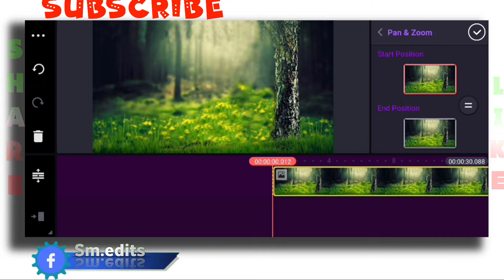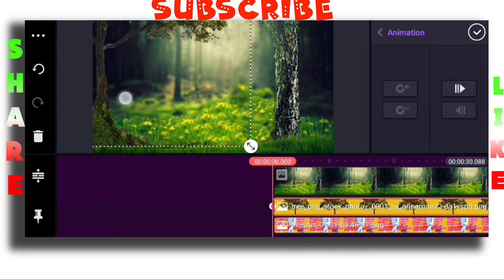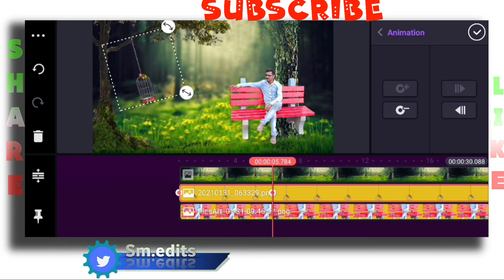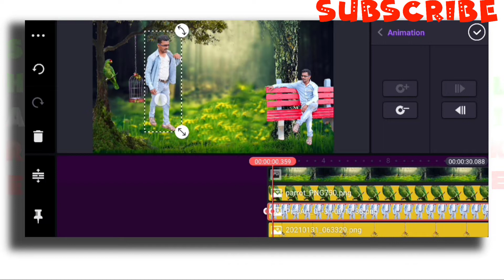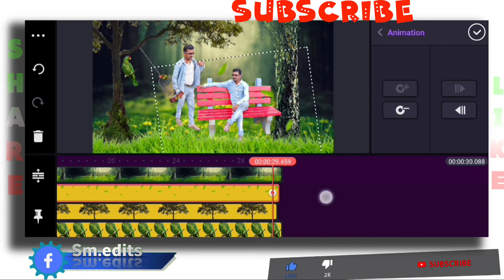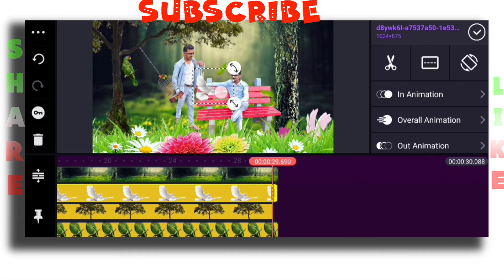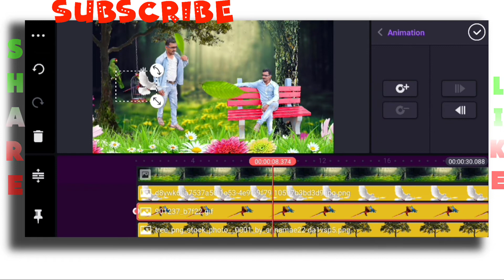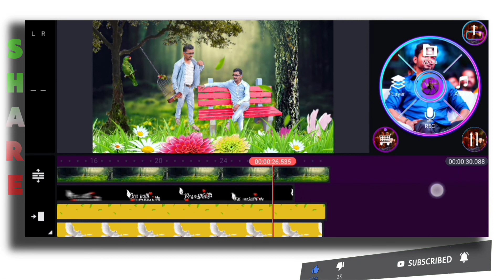wonderful trending nature status editing with photo in kinemaster trending lyrical editing Tamil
beautiful nature WhatsApp status editing in kinemaster 2021 tutorial videos nature background video trending lyrical video editing Instagram reel viral videos editing 2021 in tamil  nature background

kinemaster pro apk Malayalam,how to create Whatsapp lyrics status video Malayalam, whatsapp status video Malayalam,
black screen video effect kinemaster download, slideshow green screen, wedding slideshow